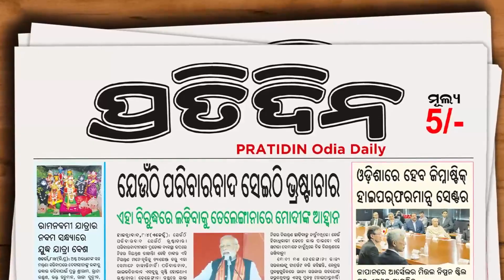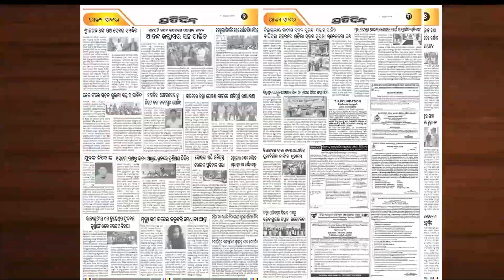୩ ଘଣ୍ଟାର ମେକଅପ ନେବା ପରେ ନିଜକୁ ଦେଖି ଡର ଲାଗୁଥିଲା | Mind Game | chinmay mishra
୩ ଘଣ୍ଟାର ମେକଅପ ନେବା ପରେ ନିଜକୁ ଦେଖି ଡର ଲାଗୁଥିଲା | Mind Game | chinmay mishra